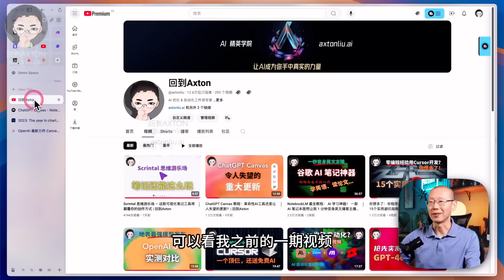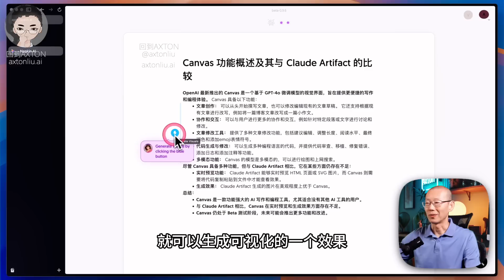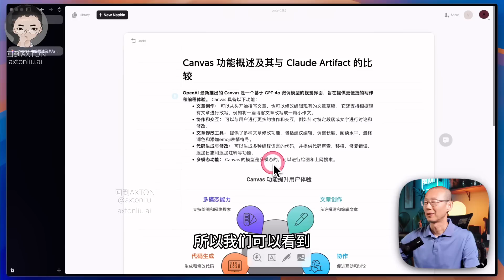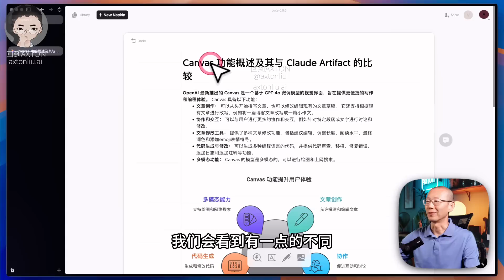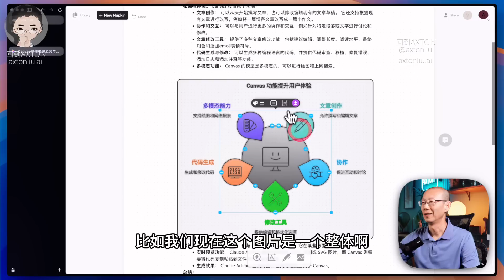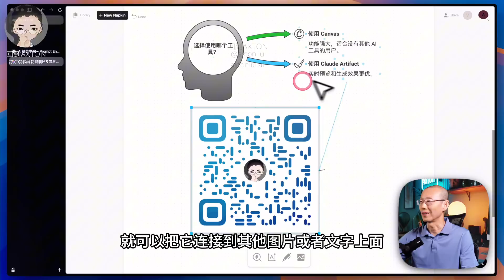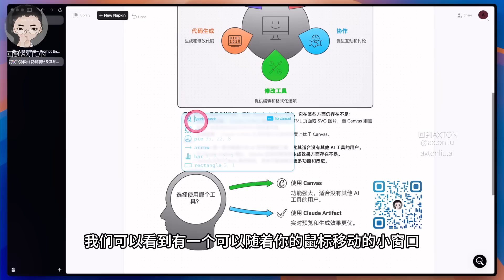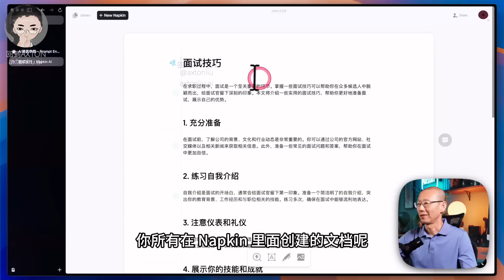太强了！Napkin AI 一键生成专业图表，秒变麦肯锡风，让我的PPT档次瞬间提升10倍！| 回到Axton